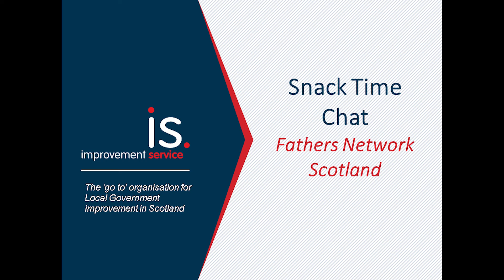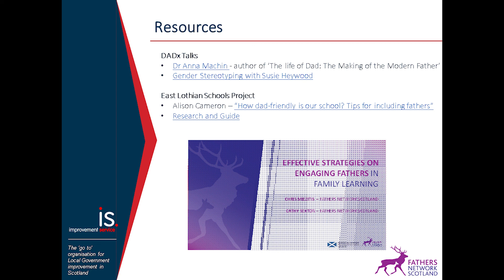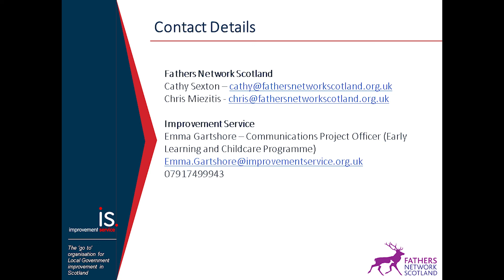Fathers Network Scotland | Snack Time Chats